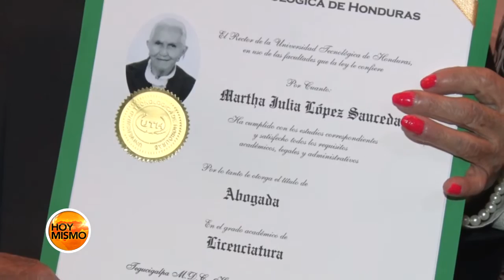👉 Martha Julia López de 80 años cumplió su sueño de convertirse en profesional del Derecho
👉 Martha Julia López de 80 año cumplió su sueño de convertirse en profesional del Derecho hoy en una universidad privada de la capital.